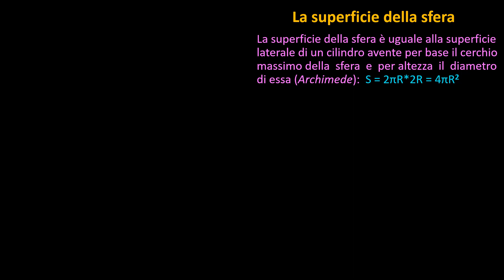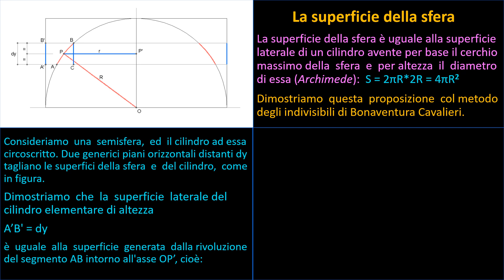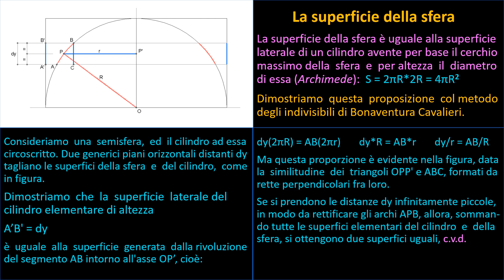La superficie della sfera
La proposizione di Archimede dimostrata col metodo degli indivisibili.